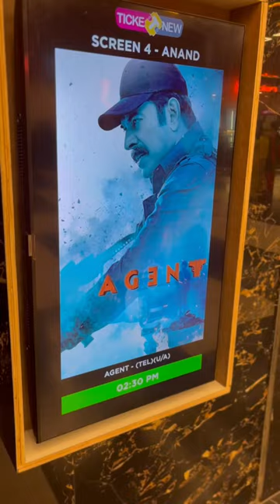Agent movie 🍿 kakinada Anand theater || time waste movie#moviereview#agentmovie#agentmovietrailer